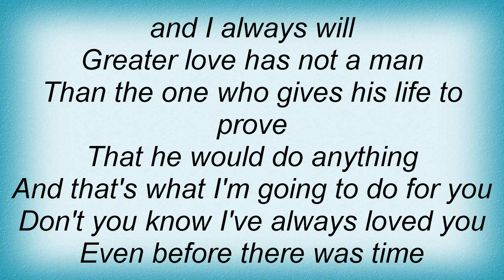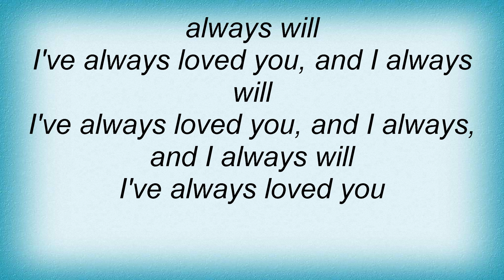Third Day - I've Always Loved You Lyrics